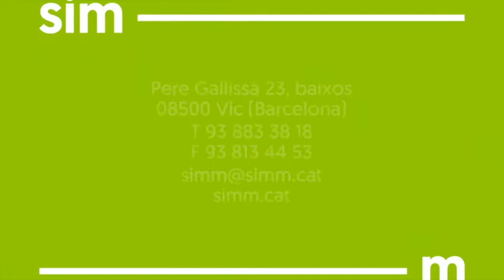Compra Torre en Sant Julià de V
Emblemàtica propietat del segle XVIII situada en u... Para más información visita